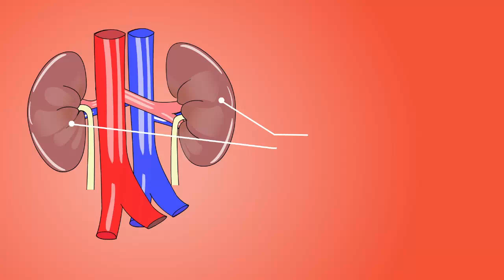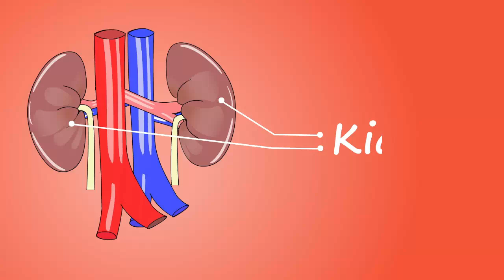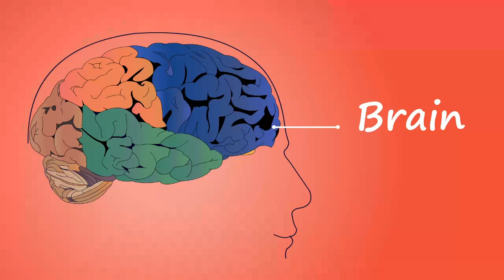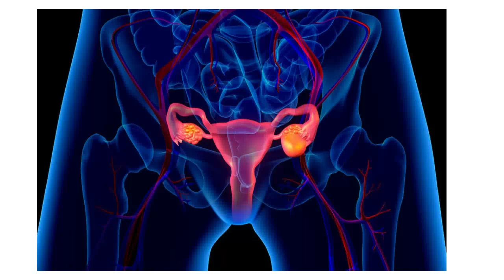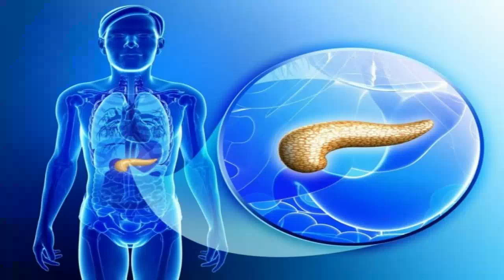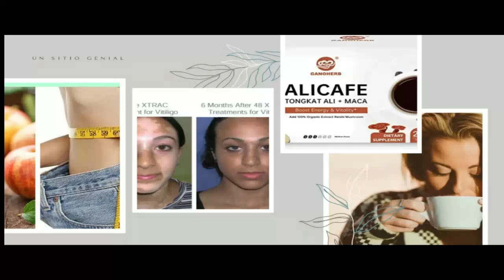CUALES SON LAS SENDAS ANTIGUAS // DR MELBY VALDEZ // EL ACNE Y LAS EMOCIONES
Cuales son las sendas antiguas, dr melby valdez, el acne y las emociones, jeremias 6:16 explicacion, cual es la causa del acne, cual es el origien del acne, genesis 1:1 explicacion..

CATÁLOGO Productos Ecológicos Libres de Químicos NOTA: Al abrir, dar clic donde dice: READ NOW (Leer Ahora)